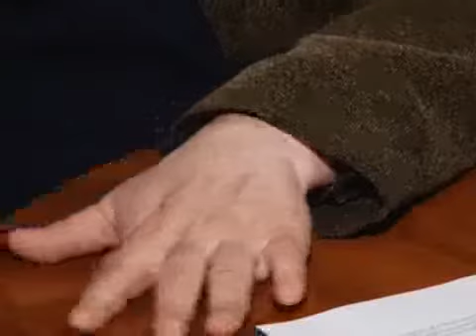29/04/2010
რეპორტაჟი: ანტიმონოპოლიური სამსახური